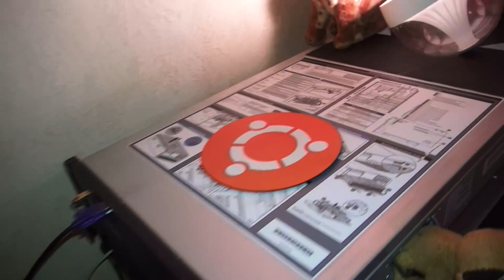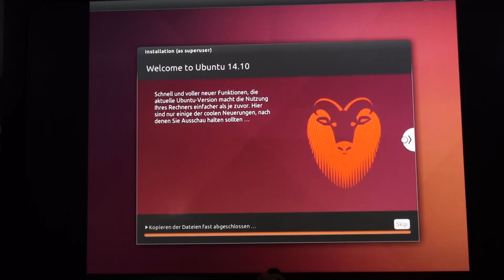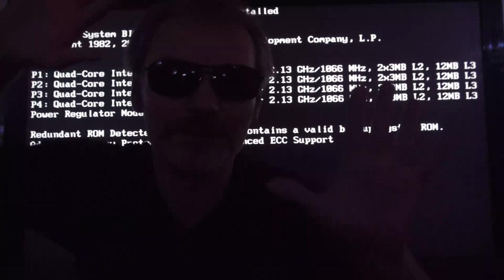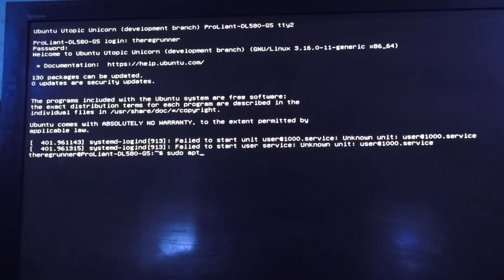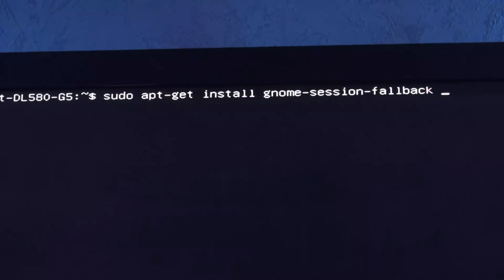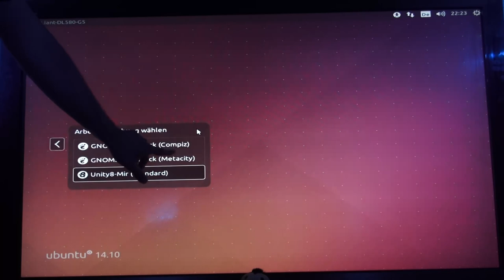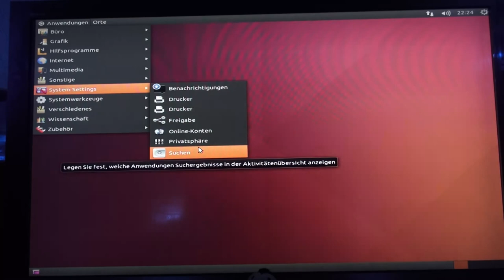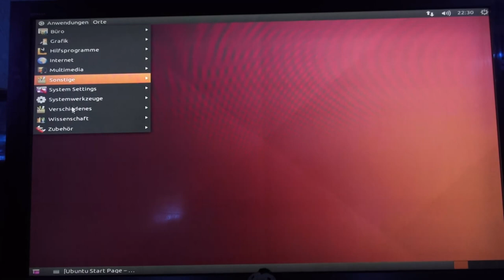Ubuntu 14.10 'Next' : Gnome Fallback (Server)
Kein Login unter der "Next" Version von Ubuntu 14.10 ?
Ich schaffe Abhilfe am Beispiel meines Servers.

sudo apt-get install gnome-session-fallback

sudo apt-get install openssh-server
sudo ssh-keygen -t rsa -f /etc/ssh/ssh_host_rsa_key
sudo ssh-keygen -t dsa -f /etc/ssh/ssh_host_dsa_key

Server im Video :
HP ProLiant DL580 G5